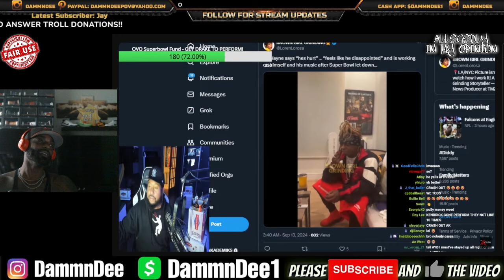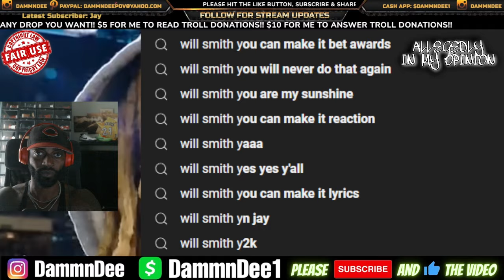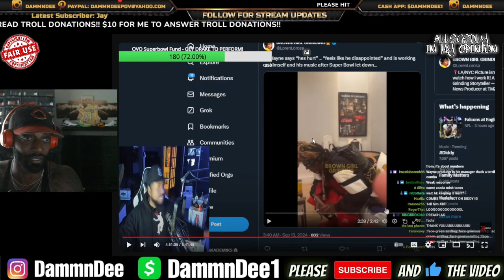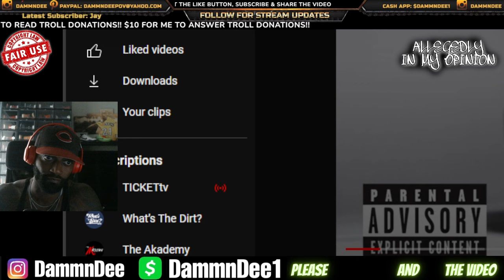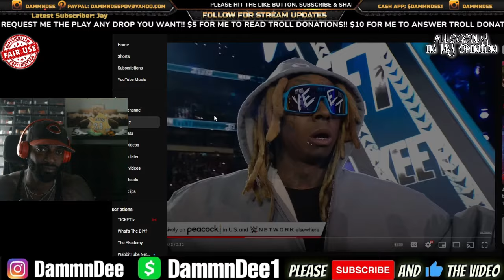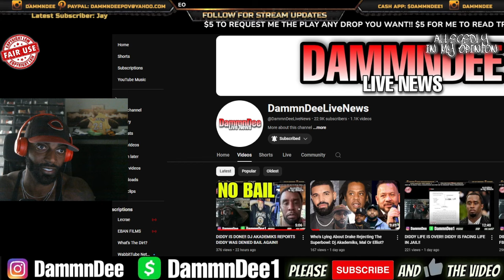DJ AKADEMIKS GOES OFF ON LIL WAYNE BUT TELLS THE TRUTH ABOUT WHY HE'S NOT GOING TO THE SUPERBOWL